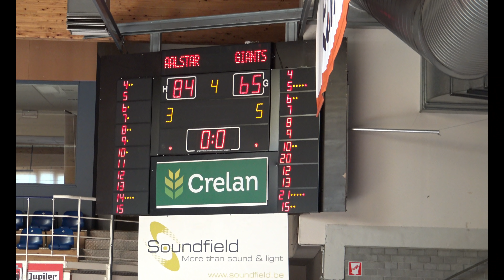Basketbalwedstrijd U 16 Okapi vs Giants dd. 20/04/2019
de meeste hoogtepunten en de  leuke momenten uit de wedstrijd